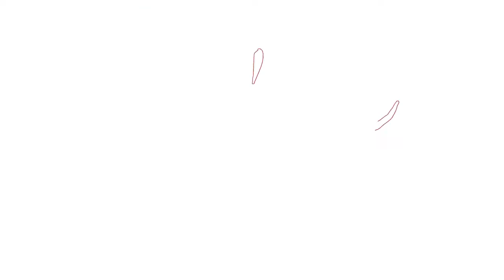Rocket League Gameplay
Season 8 Rocket League Xbox Series X Gameplay's. Thank you ALL for the support.